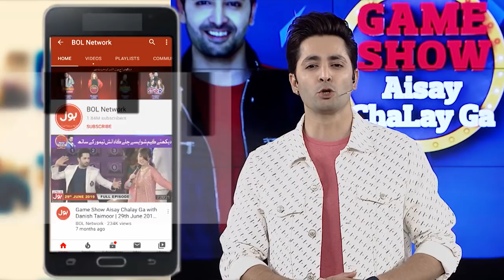Moon Walk By Danish Taimoor | Game Show Aisay Chalay Ga Season 8| Kitty Party Games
Moon Walk With Imran Waheed by Danish Taimoor. Imran Left Stunned

Danish Taimoor Ne Ki Imran Ke Sath Moon Walk. Imran Dekh Kar Dang Rahe gaya